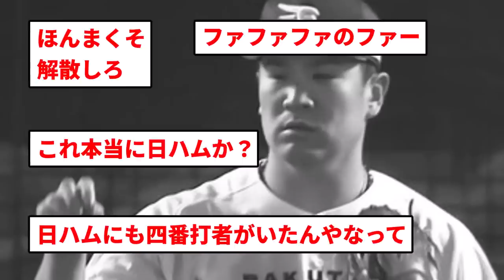【日ハムよこれが暗黒だ】楽天・田中将大 大炎上...【反応集】【プロ野球反応集】【2chスレ】【1分動画】【5chスレ】